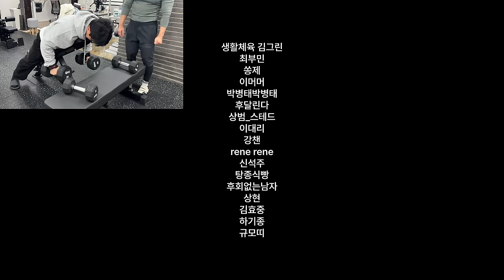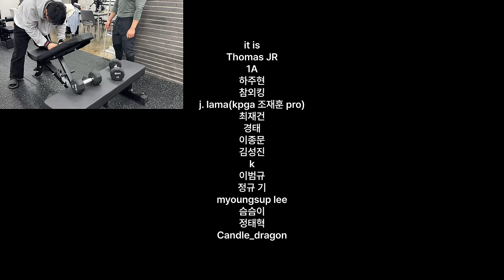최근 해외에서 난리난 등운동 2가지